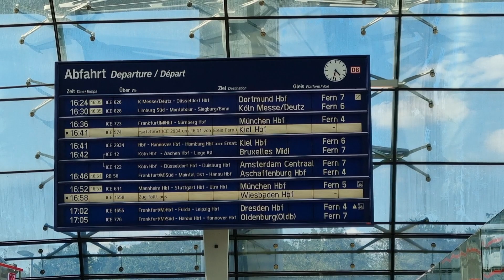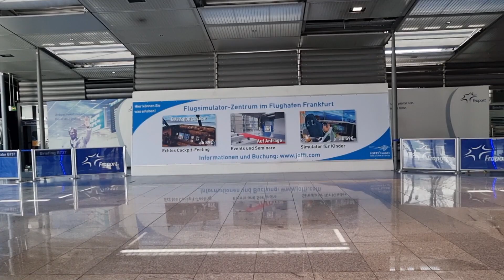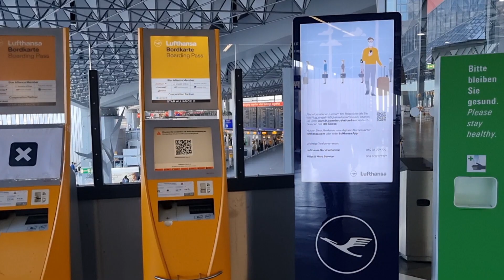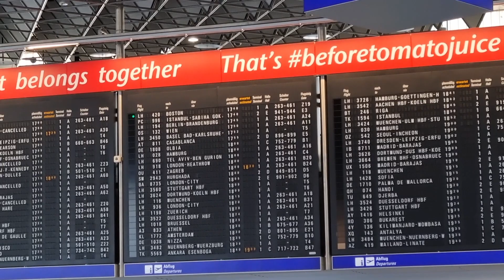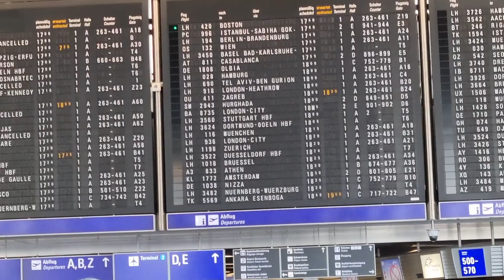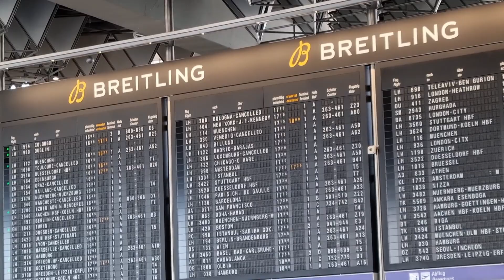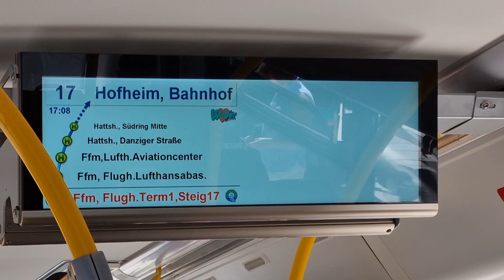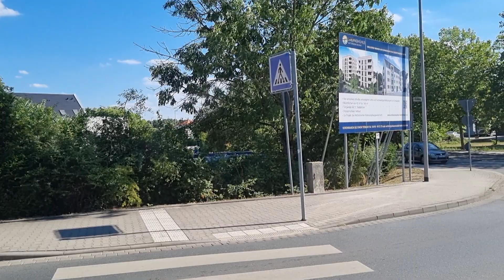Frankfurt am Main/FLUGHAFEN.(Germany) & Neues vom Terminal 1 am Freitag den 15.07.22.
Nach der Ankunft mit dem ICE der hatte 20 Minuten Verspätung und endete auch am Flughafen,  ging es dann in Richtung des Terminals 1 mit der Abfertigungshalle A,Z die schon gut gefüllt war. Danach ging es weiter in die Abfertigungshalle B sowie weiter in die Abfertigungshalle C und der Condor Fluggesellschaft die alle stark besucht waren. In der kommenden Woche beginnen dann die Schulferien in Hessen dann könnte es auf jeden fall noch voller werden am Flughafen hier in Frankfurt. Am Ende ging es dann mit dem Bus X 17 nach Hofheim am Taunus. ✈👍🌞

Viel Spaß beim Anschauen und ein schönes Wochenende.🌞✈🙏